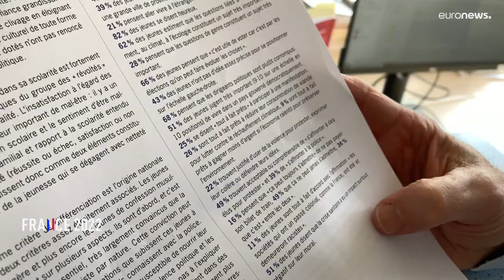El desapego de los jóvenes hacia la política, serio problema de cara a las presidenciales francesas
Poco más del 50 por ciento de los votantes franceses entre 18 y 24 aseguran que irán a votar en la primera vuelta.